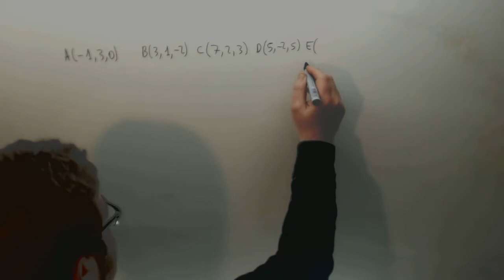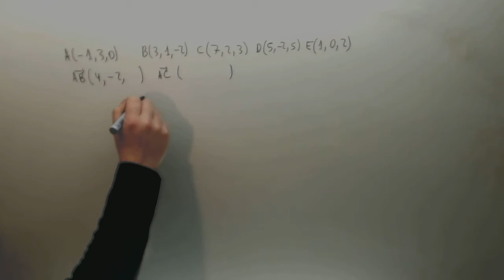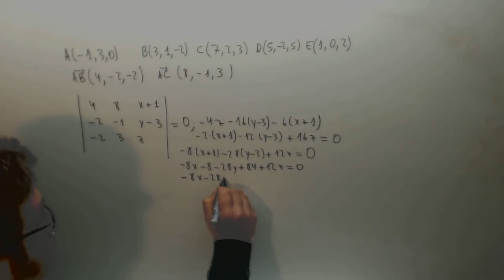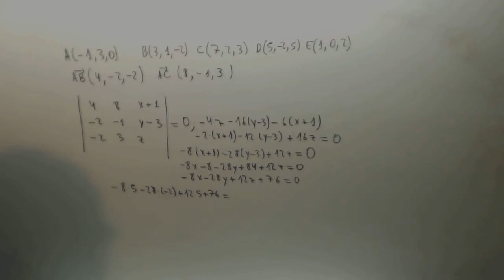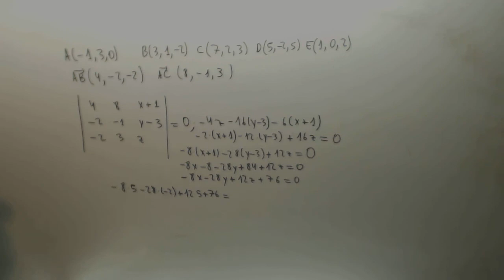Plano que pasa por tres puntos Selectividad Matematicas 02 Academia Usero Estepona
Plano que pasa por tres puntos Selectividad Matematicas 02 Suscríbete a nuestro canal en Youtube para ayudarnos a seguir creciendo Academia Usero en Estepona, el centro de formación con más vídeos en Internet del Mundo presenta